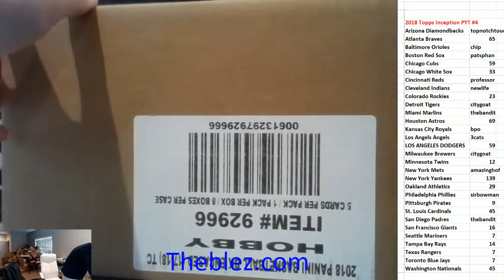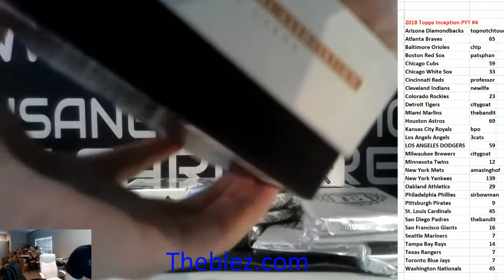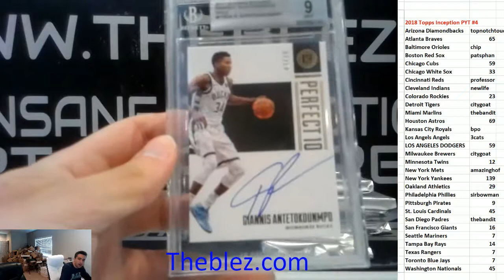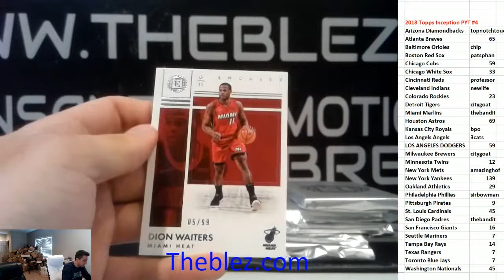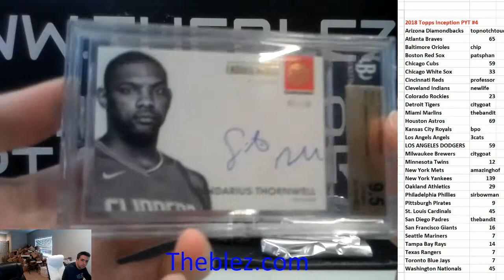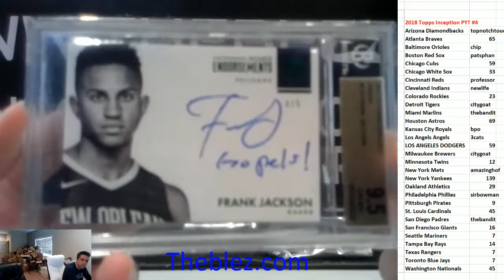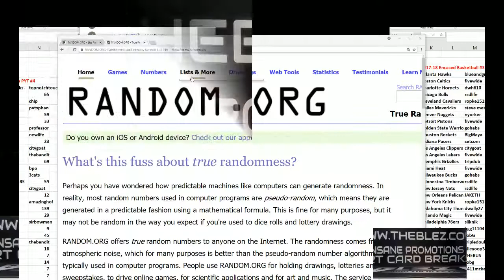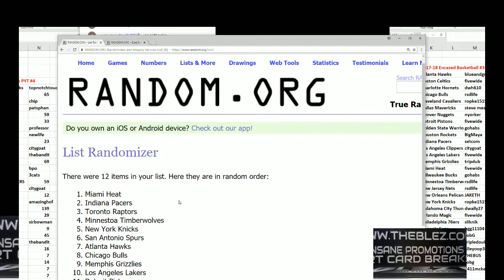2017-18 Panini Encased Basketball PYT #3